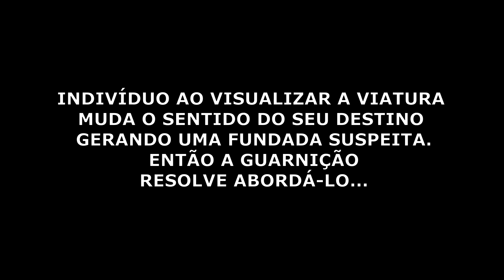O 157 TINHA ALGO NA CINTURA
Polícia Militar aborda indivíduo com passagens por roubo e no momento da revista pessoal encontra um objeto em sua cintura!! 😲😲😲